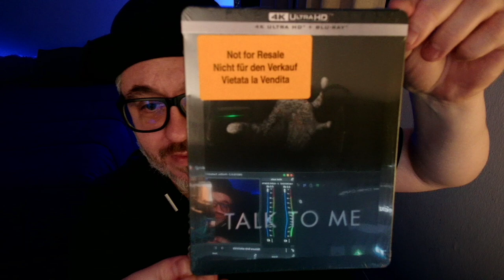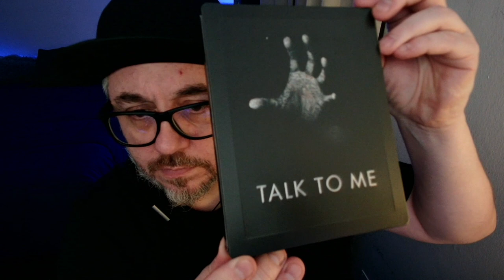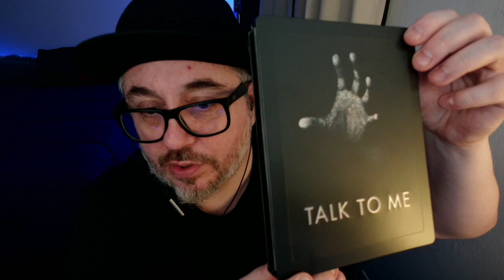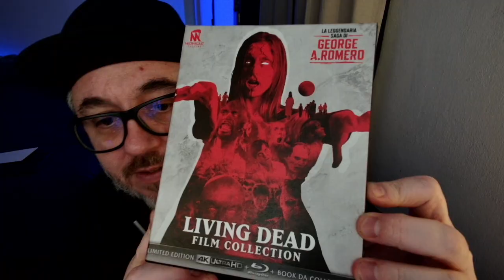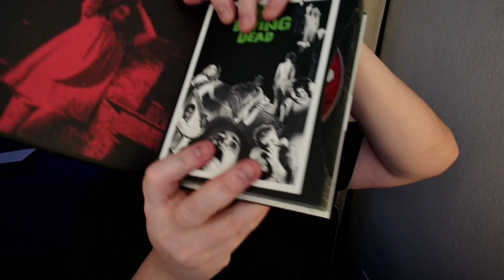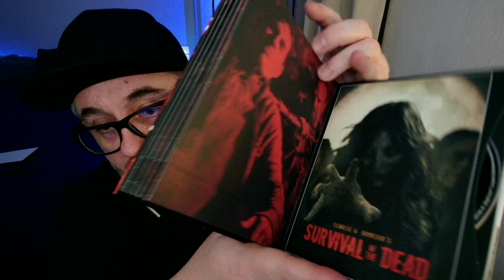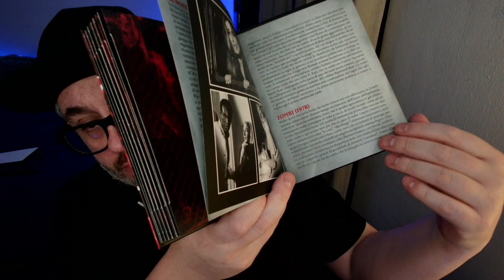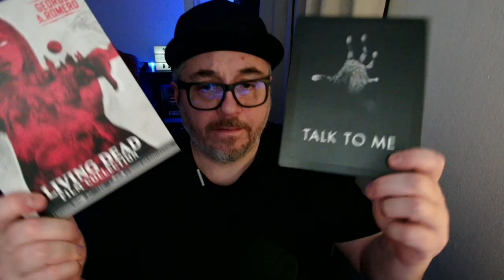Novità Horror da Collezione: Unboxing "Living Dead Film Collection" e "Talk To Me" Steelbook 4K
Oggi, ho qualcosa di veramente speciale per tutti gli appassionati di film horror e collezionisti di edizioni rare. Scopriamo insieme la Living Dead Film Collection e la steelbook di Talk to me, edizioni limitate in 4K Ultra HD della Midnight Factory.

"Living Dead Film Collection" Limited Edition 3 4K Ultra HD + 8 Blu-ray + Book da Collezione:
Una collezione imperdibile che porta in casa tua l'orrore dei classici film della saga di George A. Romero.

"Talk To Me" Steelbook Midnight Factory 4K Ultra HD + Blu-ray + Booklet:
Un grande horror moderno che ti terrà incollato allo schermo.

Se hai domande o c'è un particolare film o edizione che vorresti vedere unboxing, lascia un commento qui sotto! 👇